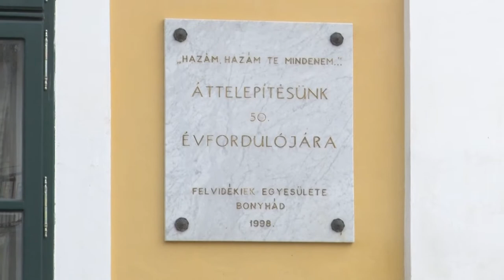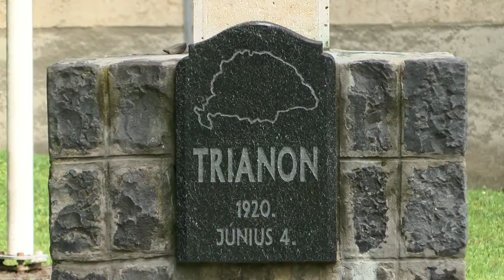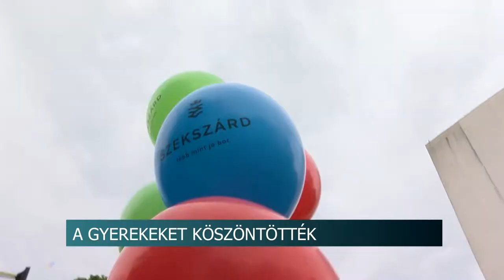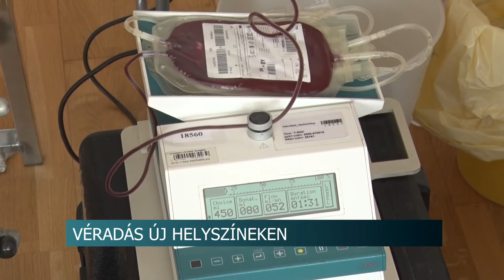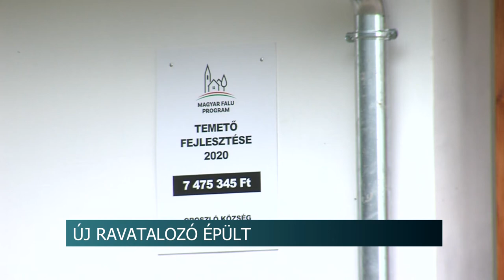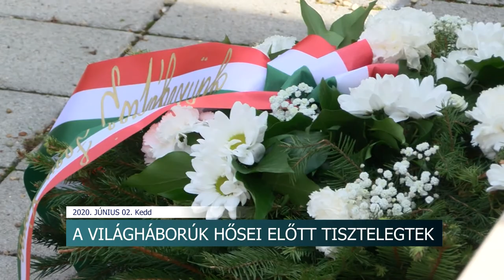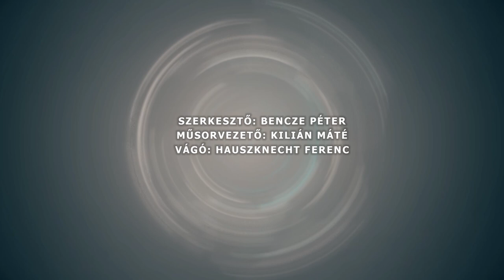Híradó - Tolnatáj TV 20200602